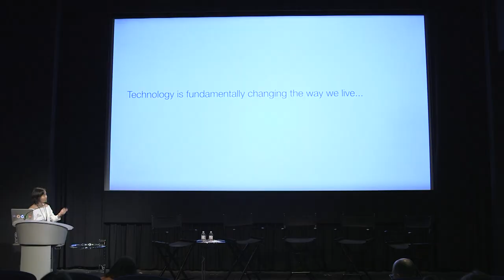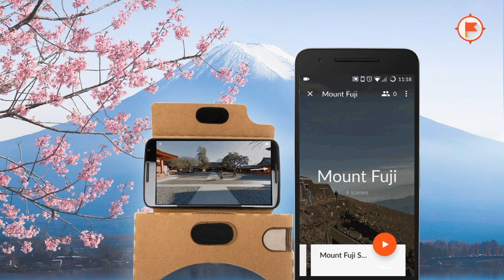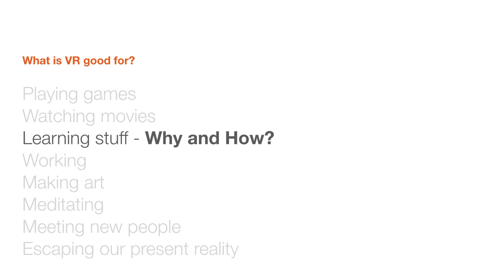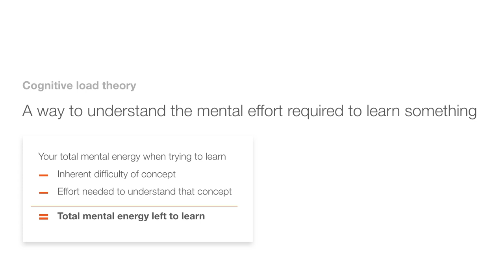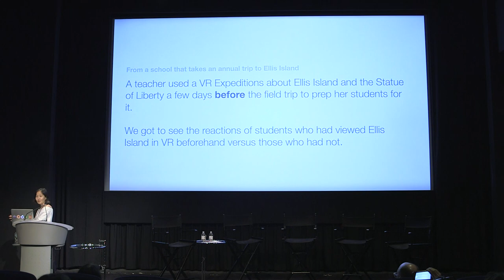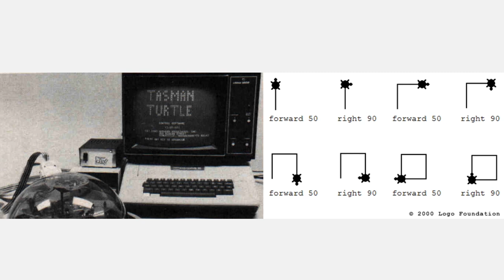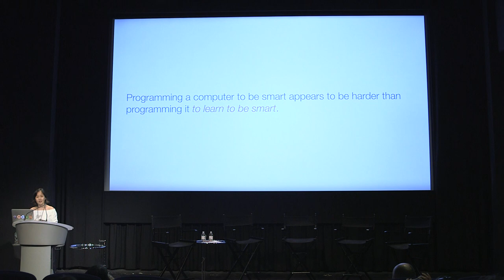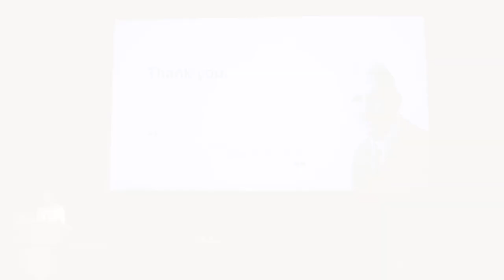Cinthya Mohr CTW2017 Keynote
Cinthya Mohr gives a Keynote covering Cardboard, Google Classrooms and Google Expeditions on May 20 at the Creative Tech Week 2017 Conference Hub in New York City.  Creative Tech Week is the premier gathering for people who work at the intersection of creativity and technology.